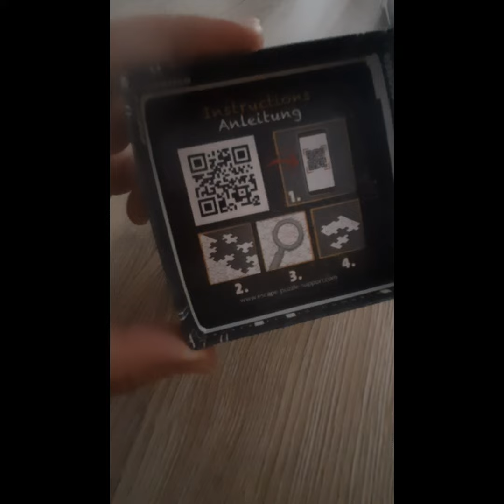Ein neues Date mit mir selbst